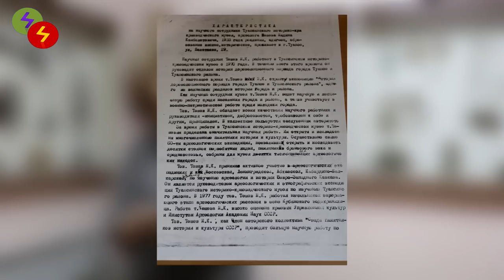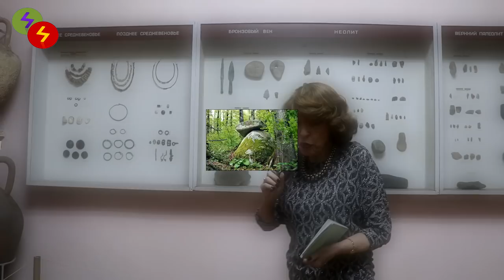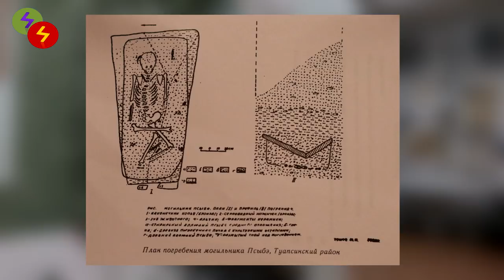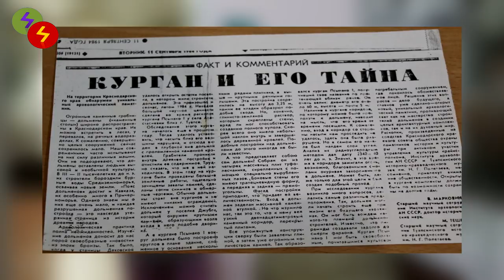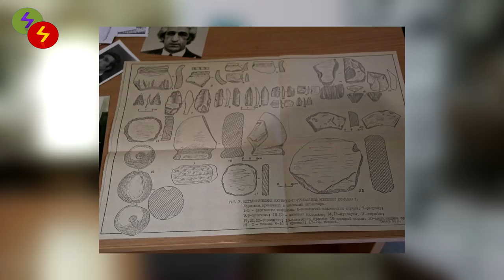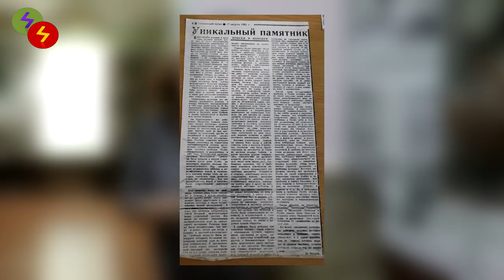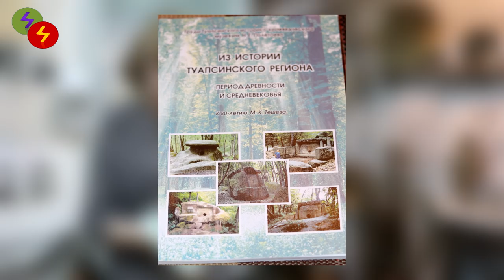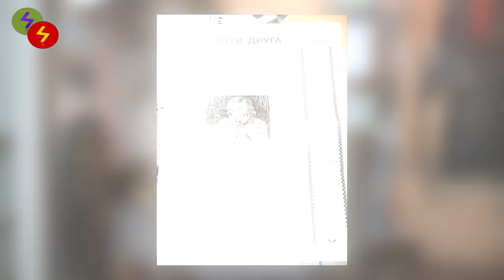Археология Туапсинского района (Памяти М.К. Тешева)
Фильм-интервью об археологии Туапсинского района Краснодарского края и профессиональных достижениях археолога Мадина Камболетовича Тешева. Комментарии специалистов об уникальных открытиях, навсегда изменивших представление об археологии центральной части Черноморского побережья Кавказа. Именно благодаря энергии и таланту Мадина Тешева эти памятники стали доступны человечеству, за что его с благодарностью вспоминают сегодня ученые и все причастные к древней истории края.